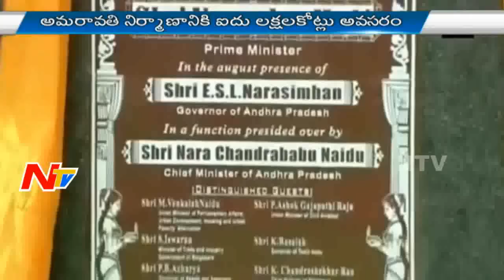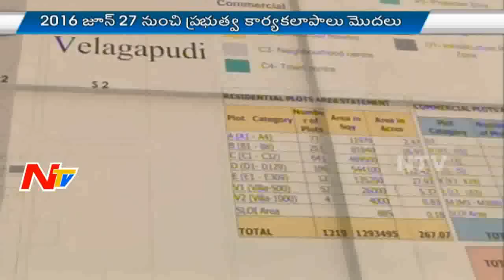AP Employees Shifting to Amaravathi | Amaravathi Aasala Pallaki | Story Board Full Video